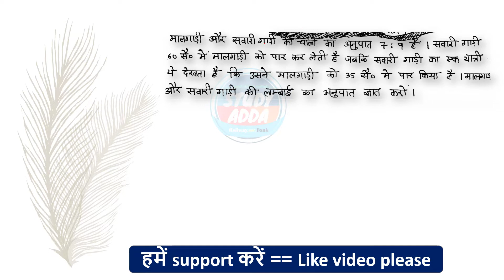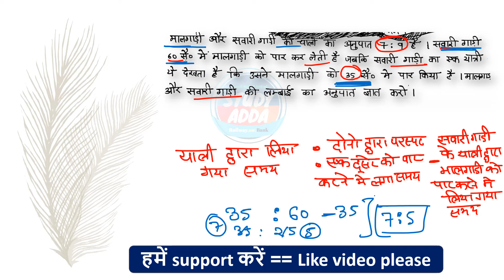SSC CGL 2018 - Math in Hindi (Trick of the day part -03) for ssccgl,railway group d,alp,ssc cpo si